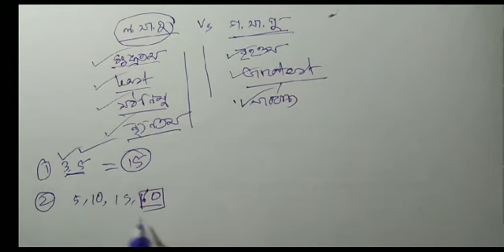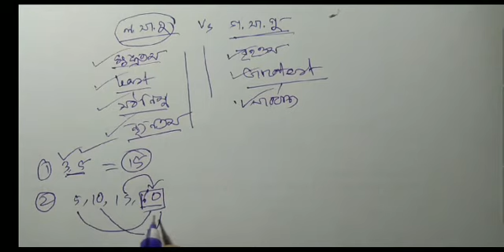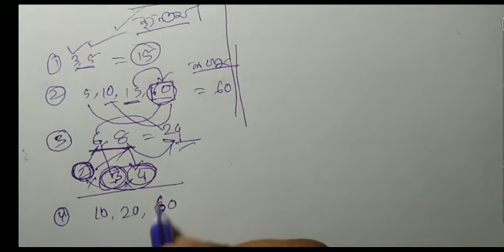Khairul'S Basic Math ল.সা.গু গ.সা. গু BASIC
Khairul'S Basic Math ল.সা.গু গ.সা. গু

Basic